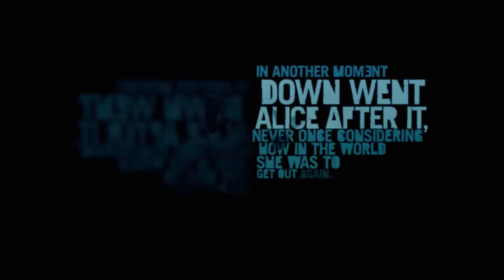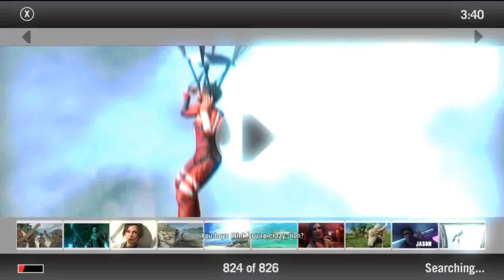Far Cry 3 - 01 Make a Break for It